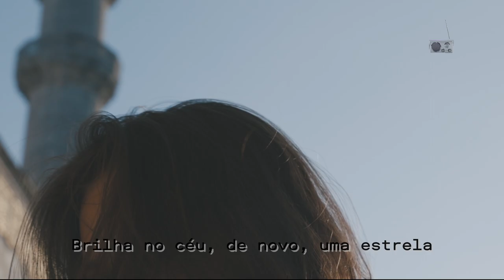Reluz - Marcos Sabino (LEGENDADO) - HD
Por favor, ajude o canal a crescer! Assim poderemos continuar oferecendo vídeos com belíssimas imagens de músicas consagradas de todos os tempos!
Pode contar com pelo menos um vídeo toda semana as sextas-feiras antes do happy hour!

Então:

✔️Comente para melhorar o canal